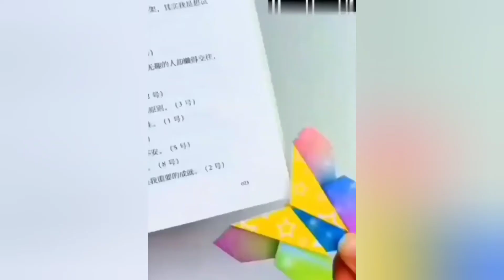easy and simple crafts | @APbro_craftsandmore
Hello everyone,

I hope main jo bhi videos dalta hu aap use pasand/ like karte honge. Your subscription is a motivation to me 😀